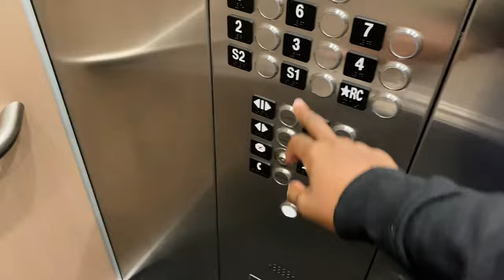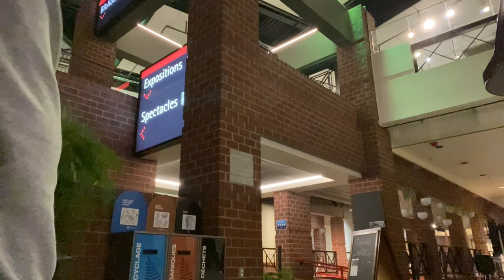PORTE À PORTE POUR AVOIR DES ABONNÉS